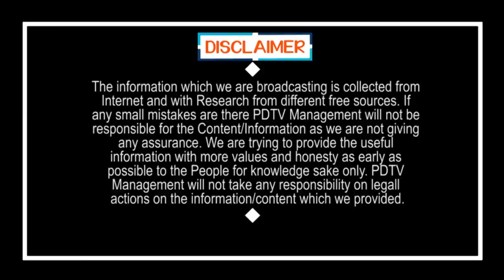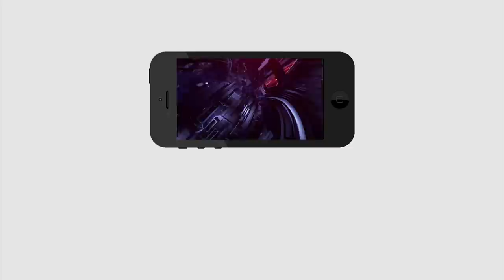CM Jagan Focus On MLA's Activities | ఆ ఎమ్మెల్యేల వల్ల జగన్ కు నష్టం ? అందుకే వారిపై వేటు ? | PDTV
ఆ ఎమ్మెల్యేల వల్ల జగన్ కు నష్టం ? అందుకే వారిపై వేటు ?